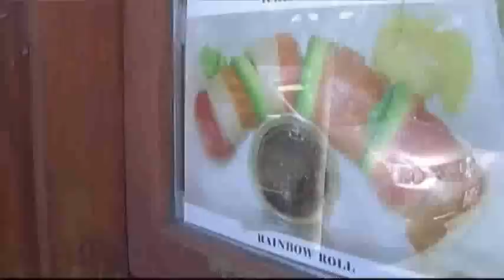Sushi Suspected in Salmonella Outbreak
The FDA is investigating a salmonella outbreak that may be linked to spicy tuna sushi. The food-borne illness is known to have made 90 people sick in 19 states and Washington, D.C. (April 5)